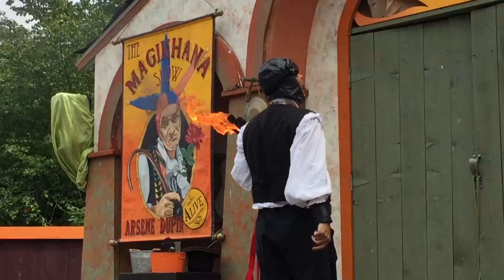Arsene Dupin. Fire juggling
Arsene Dupin. Fire juggling. NY Renaissance faire. 08-06-17. Sterling Forest. NY